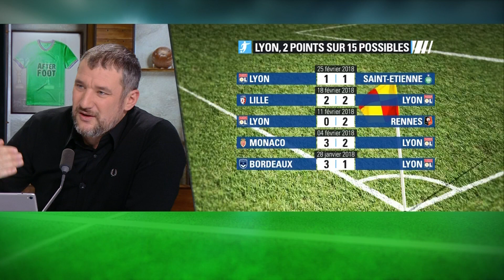Le best of de l'After Foot du lundi 26 février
L'After Foot est revenu sur le Classique de Ligue qui s'est terminé sur la victoire du PSG contre l'OM (3-0) malgré la blessure de Neymar et sur le derby Lyon-Saint-Etienne... Retrouvez les meilleurs moments de l’émission du lundi 26 février avec Jean-Louis Tourre, Jonatan MacHardy et Pierre Ducrocq.